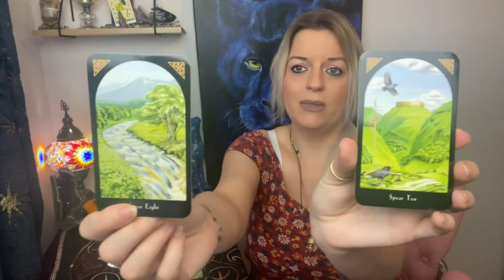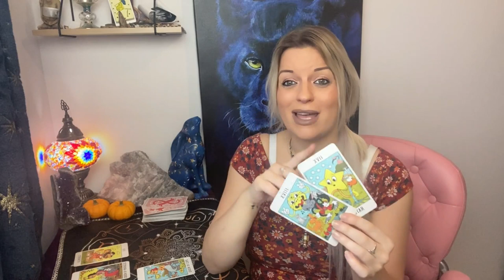Are you destined to be together? 💑🏡💍Pick a card 🌛🌝🌜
🔴I HAVE NO SPACES AVAILABLE FOR VIDEOS BEFORE MATERNITY LEAVE STARTS on the 6th November.
🟢I  AM STILL BE DOING EMAIL/ VOICE READINGS UNTIL THE 5TH NOVEMBER BOOK NOW TO AVOID DISSAPOINTMENT